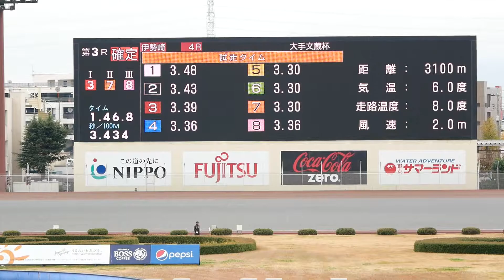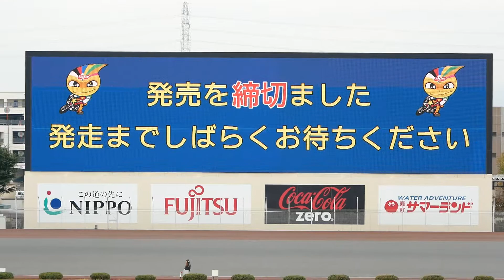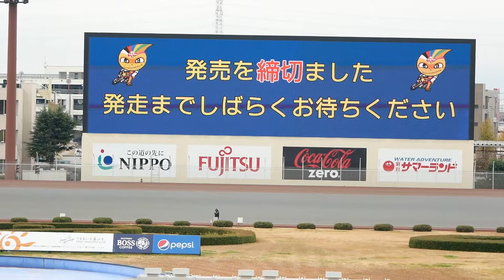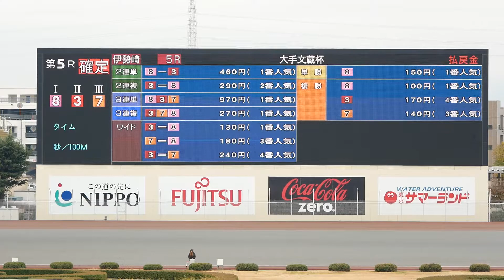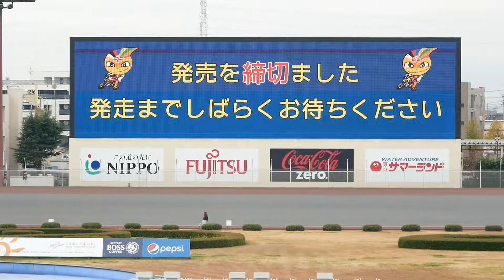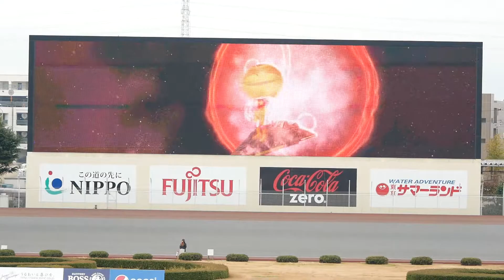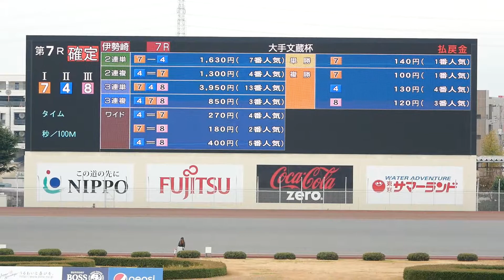大手文蔵杯2019 Day1 予選 3Race-7Race [伊勢崎オートレース] motorcycle race in japan [AUTO RACE]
大手文蔵杯2019の第一日目の3レースから7レース。